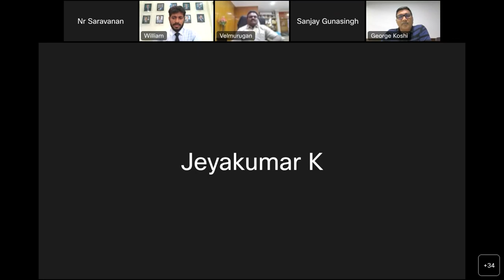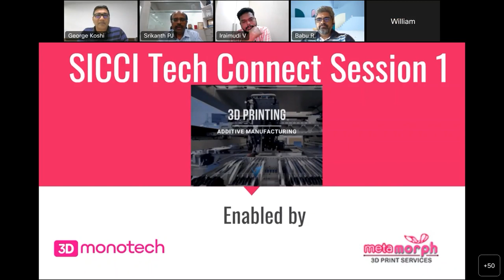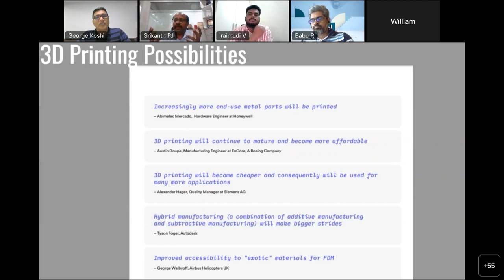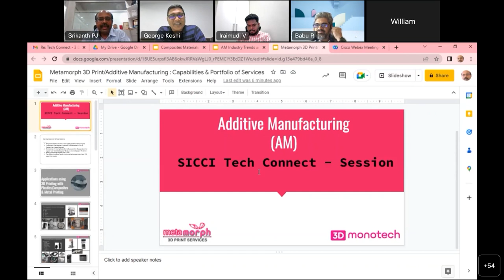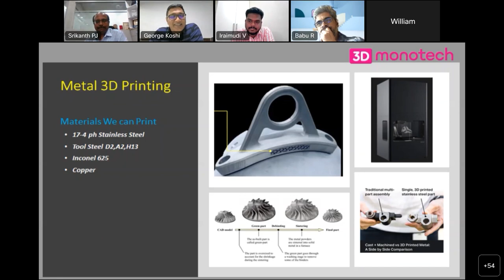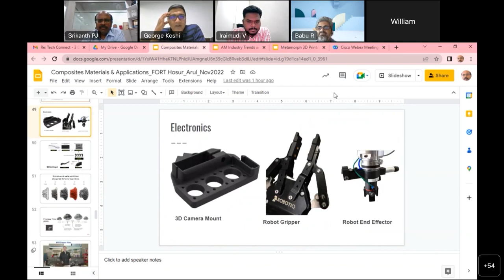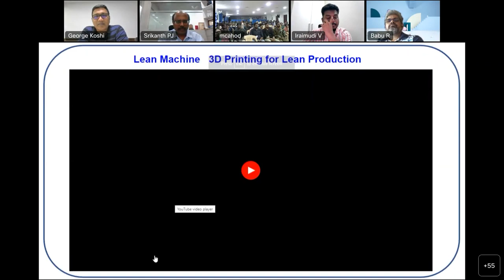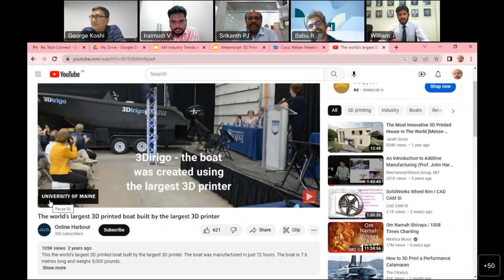Tech Connect - A Virtual Industry-Academia Connect - Session 1 on 3D Printing